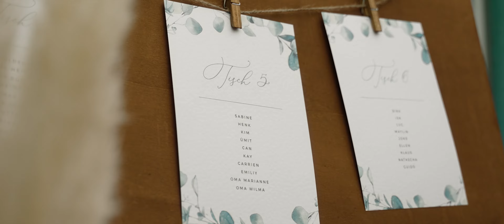Romantische Trauung am See | Hochzeitsfilm | Hochzeitsvideo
Melissa & Philipp haben sich bei einer romantischen Trauung am See das "Ja-Wort" gegeben. Philip war sehr berührt von dem Moment als seine Braut Melissa mit ihrem Vater den Gang entlang lief. Am Abend gab es eine ausgelassene Feier mit vielen Freunden und einem grandiosen DJ.

Ihr plant gerade eure Hochzeit? Ich würde mich freuen, euren großen Tag in einem Hochzeitsvideo festzuhalten!

Ich begleite euch in Deutschland, europa- und weltweit.